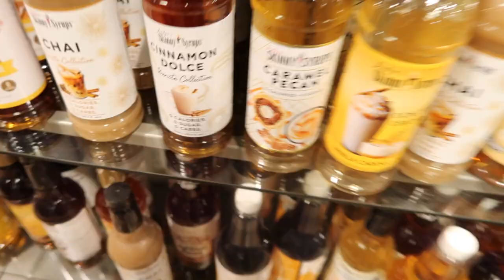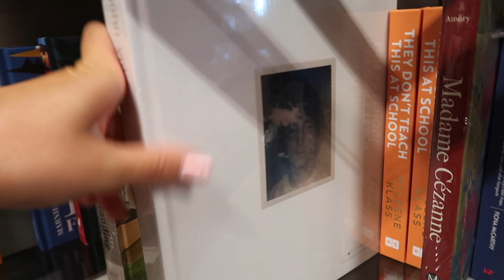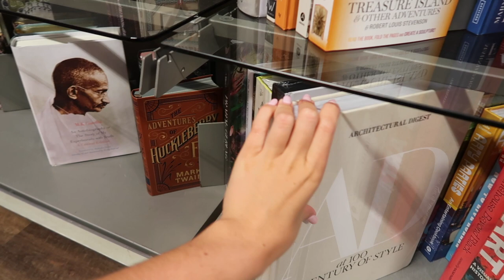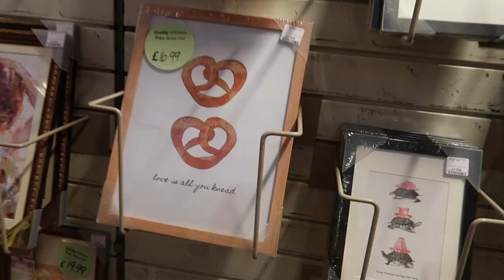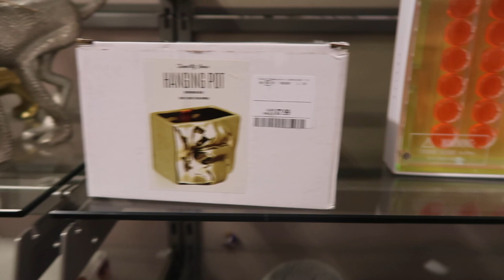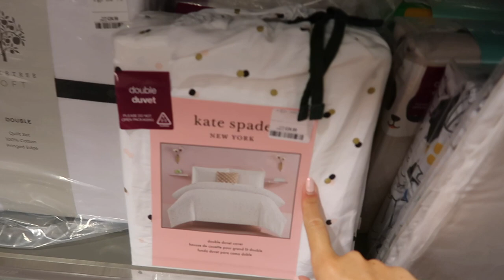NEW IN HOMESENSE COME SHOP WITH ME AUTUMN & HALLOWEEN DECOR 2023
HOMESENSE is Code orange! Come shop with me the new in homesense halloween and autumn collection for 2023!

Ive also done all the hard work for you and linked all what i found in store on tkmaxx online for you to buy from the comfort of your own home!… happy shopping 🥰…

Earrings (mentioned at start)
4 stack Halloween mugs
autumn Halloween mug
Pumpkin bowls
Wicker pumpkin
Witch in pumpkin ornament
skeleton treat bowl
Cream and pink Mushroom fluffy cushion
3 pumpkin Autumn cushion
Skull tree
Come in for a spell ornament
Pumpkin wicker storage baskets
IchendorF pumpkin glass
Rae Dunn Halloween candies
Pumpkin spice candle
Viral Martha Stewart pumpkin tea towels
mummy jar
Disney Halloween soap dispenser

Missoni towels
Hugo boss towels
Rockett St George mirror
Aqua di Parma diffuser
Architecture digest book
Chillys bottle
Soho home chair Doope
Soho home side cabinet
Boucle storage ottomon
Gold lip pots
Louis Vuitton styling book